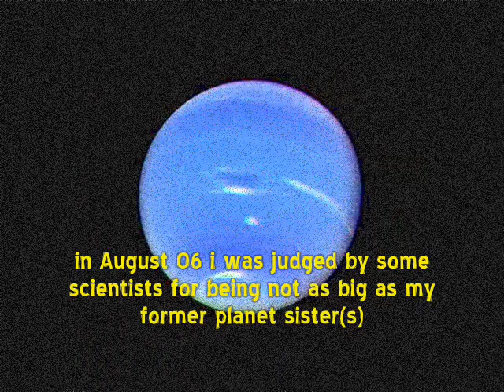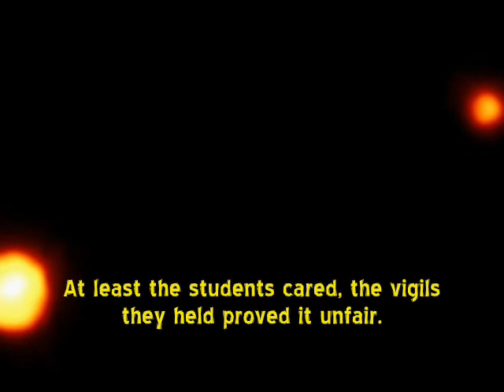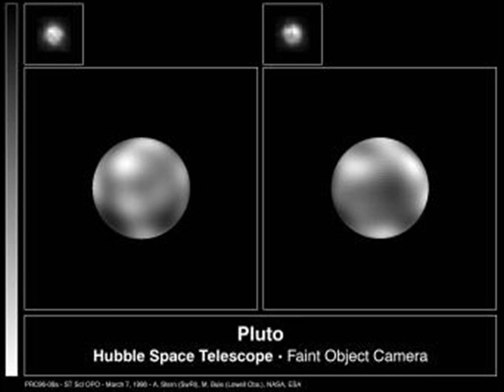Pluto Fights Back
Well...more like Pluto SINGS back against the IAU's (no offense) recent
demotion of Pluto to "dwarf" status.

More accurately, as stated in the July 2008 "Astronomy" magazine, the IAU (International Astronomical Union) has recategorized Pluto and others like its poor self as "Plutoids"!

Please, if you want to hear more or have questions concerning the song itself...please check out VEXEDSCIENCE's page at: